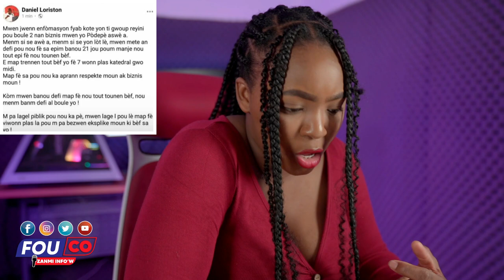Men tout video Magalie Habitant kote yo pike’l bò bouda / Fouco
Pèp la savonnen Magalie Habitant ak chaplèt se pye'l ki sove'l / Fouco